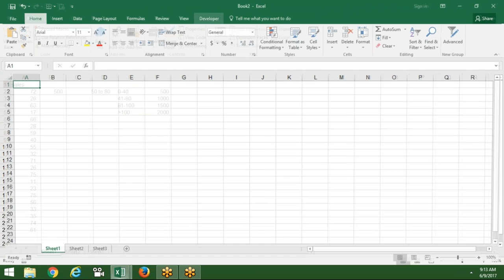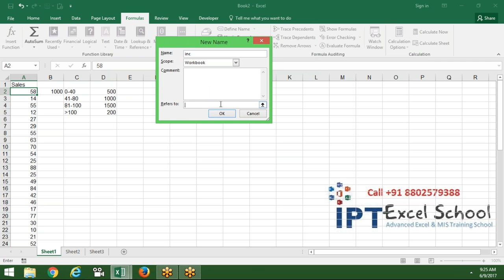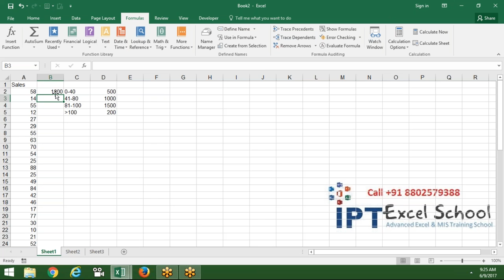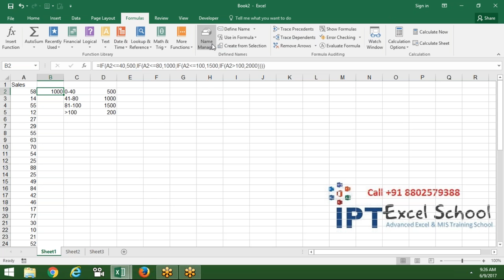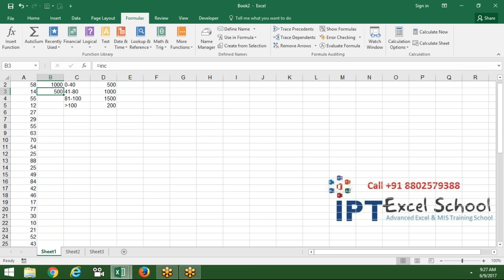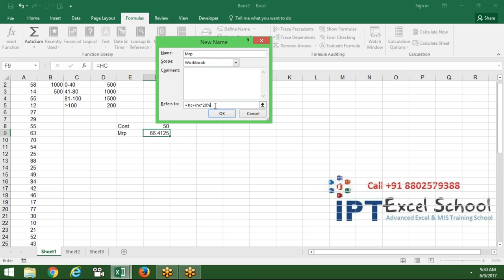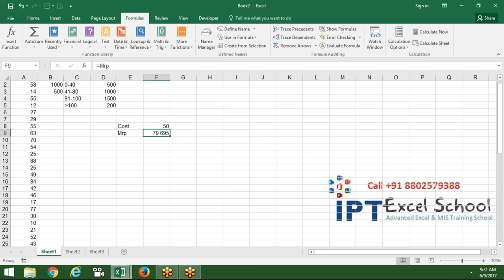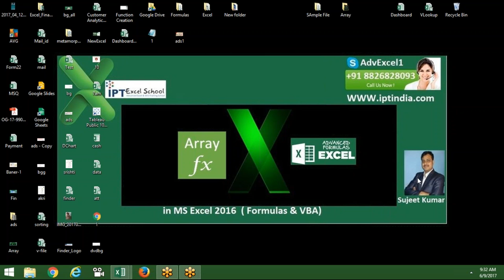Name Manager Advanced Concept in Excel 2016 in Hindi with Sujeet Kumar